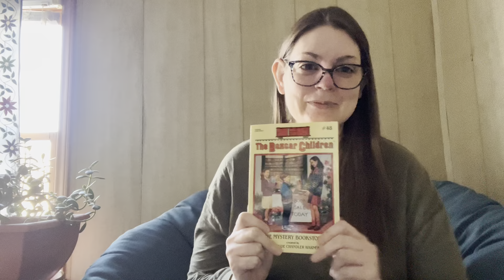The Boxcar Children #48 - The Mystery Bookstore - Chapters 4-7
Title: The Boxcar Children #48 - The Mystery Bookstore
Chapters 4-7
Author: Gertrude Chandler Warner